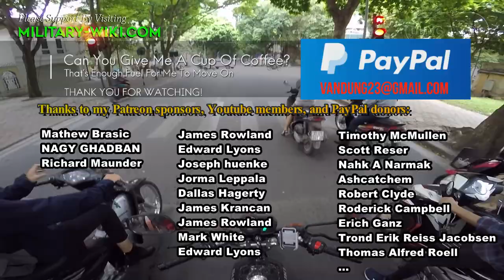Dongfeng-41 DF-41: China's Most Deadliest ICBM On The Planet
Officially made public at China's National Day parade on October 1, 2019, the Dongfeng-41 or DF-41 intercontinental ballistic missile, which observers believe will become the foundation for China's strategic deterrence capacity. With a range of up to 15,000km, greater than any missile on earth, theoretically, if launched from China, the missile could reach the US mainland in just half an hour.

Thank you very much.
Best regards
Dung Tran.